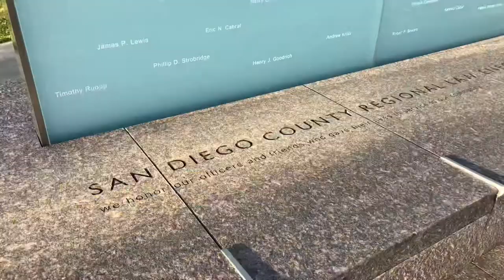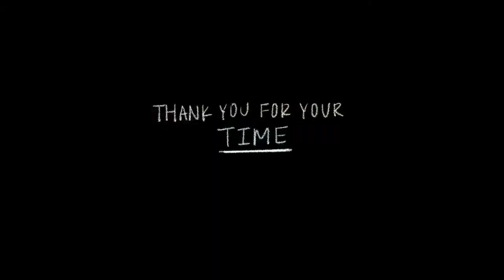March 2022 Vlog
You decide for yourselves whether that choice was for artistic purposes or because I was lazy).

Enjoy these shorts from my life :)